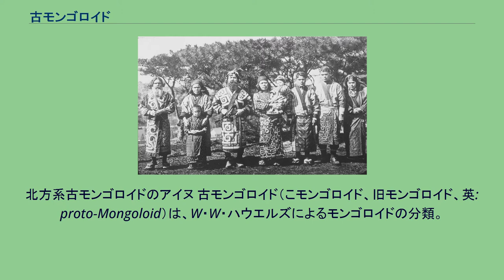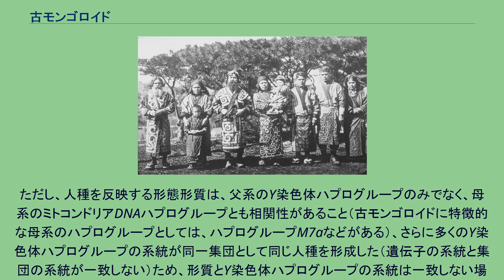古モンゴロイド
北方系古モンゴロイドのアイヌ 古モンゴロイド（こモンゴロイド、旧モンゴロイド、英: proto-Mongoloid）は、W・W・ハウエルズによるモンゴロイドの分類。
日本では埴原和郎や尾本恵市らが用いている。
アジアのモンゴロイドを形質的特長から新・古に分けた概念である。
進化の程度が新・古という意味ではなく寒冷地適応を経ているか否かの違いを表した分類である。
氷期の北アジアで寒冷適応した結果、凹凸の少ない顔立ち、一重まぶたにみられる蒙古ひだなどの体質的特徴を有する新モンゴロイドに比べると、一般には彫りが深く、比較的小柄で、二重のまぶたや、厚い唇、湿った耳垢、多毛などの特徴を持っているとされた。
日本においては、縄文時代の住民（縄文人）は主に古モンゴロイド系であったと言われるが、その後に中国および北東アジアから渡来した新モンゴロイドと混血をした結果、現在の日本人の新モンゴロイドと古モンゴロイドの特徴が混在する形質が形成されたと考えられた。
遺伝子解析の結果、日本人（琉球人、大和民族・和人、アイヌ人）は皆縄文人の血を受け継いでいるため、現在の東アジア大陸部の主要な集団とは異なる遺伝的構成であるという結果が出ている。
古モンゴロイドは、新モンゴロイドと比較して低めの身長、彫の深い顔、二重瞼、体毛が多いこと、湿った耳垢、波状の頭髪などの形質を持つと考えられている。
古モンゴロイドに属すアイヌは、彫が深い、毛深い、蒙古斑がまれなど和人とは異質の特徴から、かつてはコーカソイドと考えられたこともあったが、これはコーカソイド特有の形質ではなく、新モンゴロイド以外の多くの人種に共通する形質である。
遺伝的には古モンゴロイドは新モンゴロイドに近く、他の人種とは隔たりが大きいとされているが、このように古モンゴロイドの形質が他人種と共通する部分が少なくないのは、コーカソイドやオーストラロイドと分岐した直後の状態を長く保持している（新モンゴロイドの固有派生形質を獲得していない）ためである。
すなわち多くの人種と古モンゴロイドの共通点は共有原始形質である。
Y染色体で見ると、古モンゴロイドとされる縄文人とアイヌにて最多を占めるハプログループD1a2a系統と、新モンゴロイドとされる大和民族や漢民族と朝鮮民族にて最多を占めるハプログループO系統、テュルク系とモンゴル系やツングース系にて最多を占めるハプログループC2系統では分岐から7万年以上もの時を経ている。
古モンゴロイドを特徴付けるハプログループD1a2a系統の祖先であるハプログループDEは、全ユーラシア人の共通祖先であるハプログループCTから早期に分岐したため、E系統以外のユーラシア系とは分岐してから7万年以上の時間を経ている。
比較的近縁なE系統とも7万年ほど前に、最も近縁であるD1a2b系統とも5万年以上前に分岐しているため、5万年以内に共通祖先を持つ系統が無く、非常に独立的であると言える。
その一方、新モンゴロイドの主要系統であるハプログループO系統は、コーカソイド系で最多を占めるハプログループR系統とは約4万年程前に分岐したため、これに従うと新モンゴロイドは古モンゴロイドよりコーカソイドのほうが近いということになる。
ただし、人種を反映する形態形質は、父系のY染色体ハプログループのみでなく、母系のミトコンドリアDNAハプログループとも相関性があること（古モンゴロイドに特徴的な母系のハプログループとしては、ハプログループM7aなどがある）、さらに多くのY染色体ハプログループの系統が同一集団として同じ人種を形成した（遺伝子の系統と集団の系統が一致しない）ため、形質とY染色体ハプログループの系統は一致しない場合が多い。